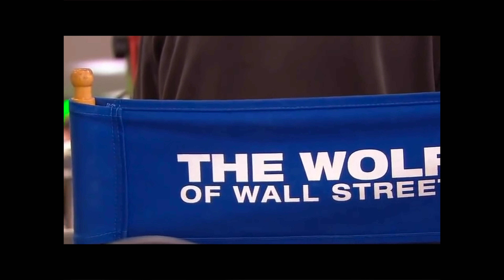The Wolf of Wall Street: The Price of Greed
Mintrom Movies here, back at it with another Mintrom Movie, this time on Leonardo DiCaprio and Martin Scorsese’s cinematic masterpiece, The Wolf of Wall Street. Throughout The Wolf of Wall Street, Jordan Belfort played by Leonardo DiCaprio indulges more and more in greed and materialism. So in this Wolf of Wall Street video essay, I explore the theme of greed and how Scorsese presents it in the movie. Furthermore I also look at characters played by Margot Robbie, Matthew McConaughey and Jonah Hill and how they factor into Jordan’s downfall, as well as the behind the scenes of the film. I hope you guys enjoy this Wolf of Wall Street movie review as much as I enjoyed making it. As always, thank you so much for your endless kindness and support.

Welcome to Mintrom Movies! Here I make movies about movies - basically somewhere between video essays and short films. If you like movie reviews that explore popular films in creative ways, this is the channel for you.